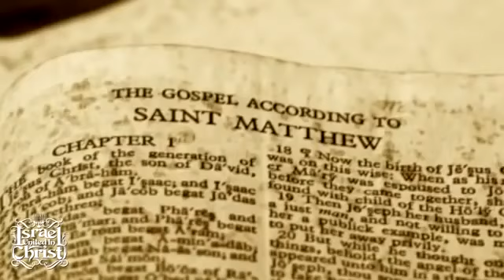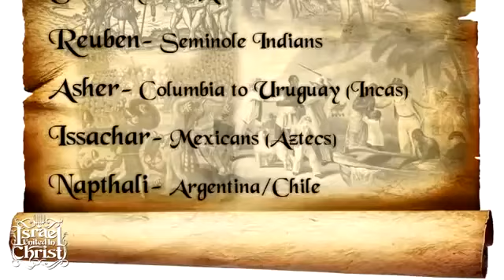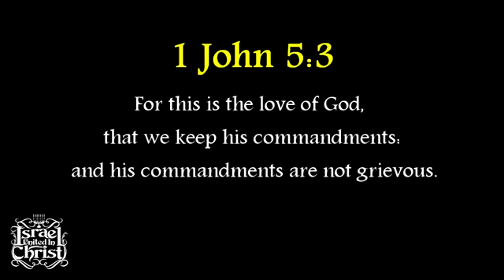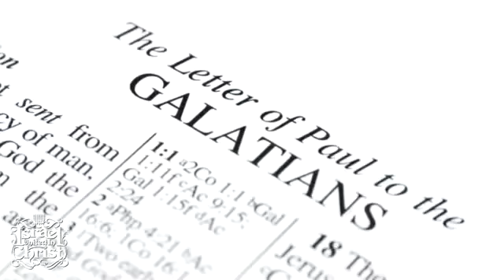Israelites Blasphemy against the Holy Ghost IUIC